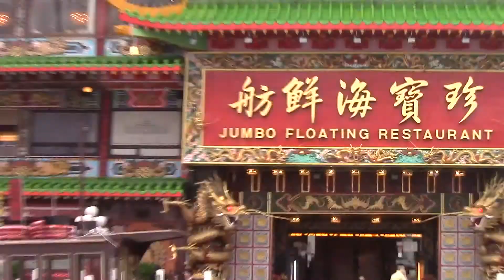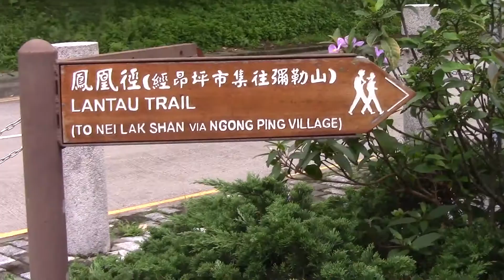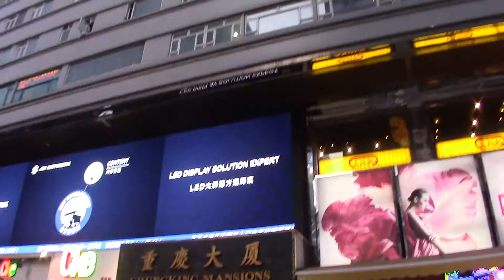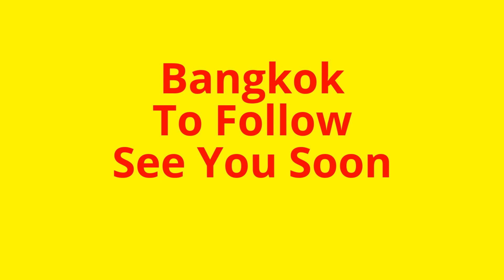Dubai - Hong Kong - Bangkok AsianTrip Part2 HongKong Wow!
2nd part of an Awesome mini Asian trip, liked Hong Kong a lot.